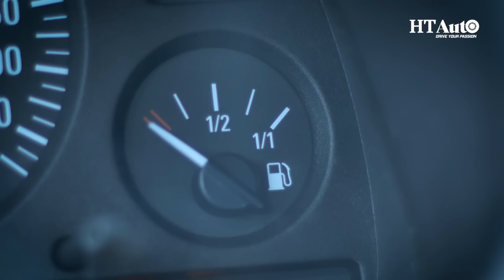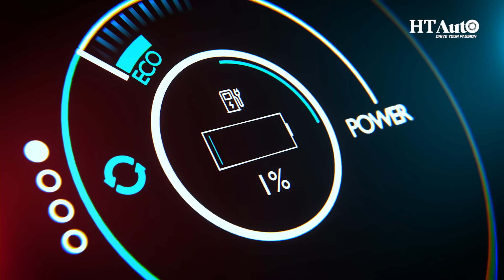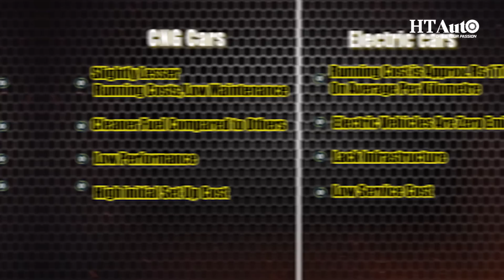Petrol vs CNG vs Diesel Cars vs EV - Which is Better? | All Things Auto | HT Auto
Today's topic is a hot one - we're talking about the age-old debate of traditional fuels VS new-age alternatives which means, petrol vs CNG cars Vs Diesel Vs EV.

It’s a no-brainer when we ask which one is cheaper. But, which one is more efficient? More sustainable? More fashionable? Let’s find out!